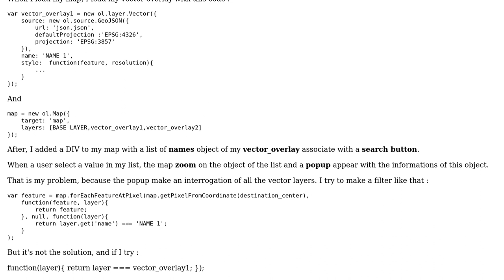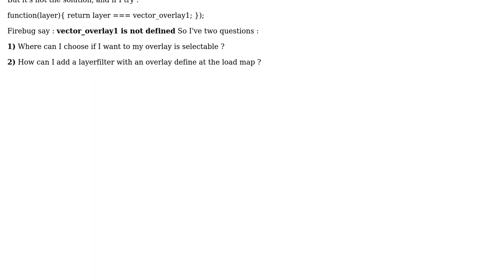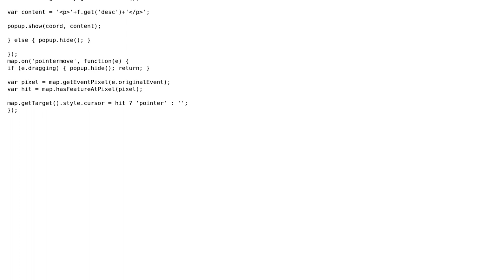GIS: Popup filter with OpenLayers3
With thanks & praise to God, and with thanks to the many people who have made this project possible! | Content (except music & images) licensed under CC BY-SA | Music | Images & others | With thanks to user nagytech user Jonatas Walker user Geo-x and the Stack Exchange Network Trademarks are property of their respective owners. You are responsible for your own actions.